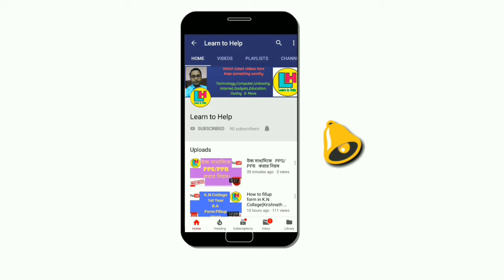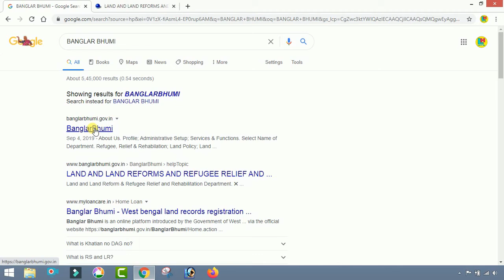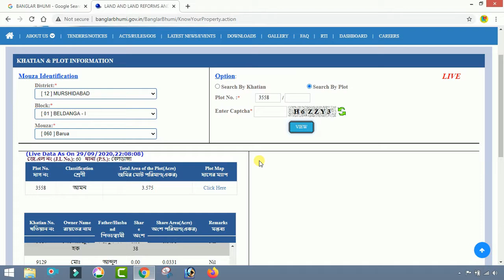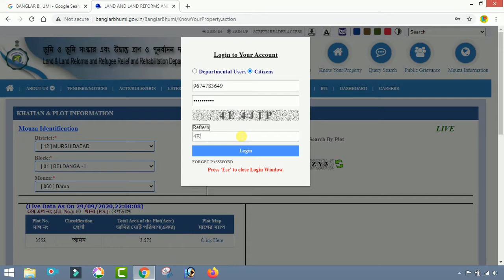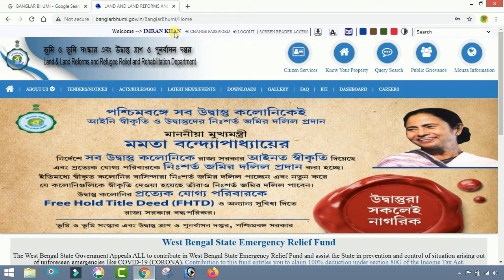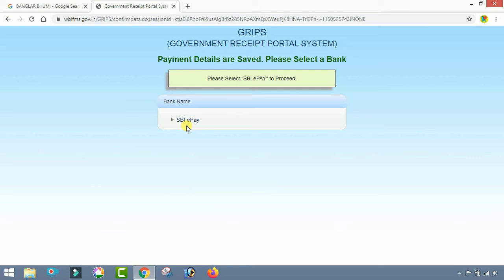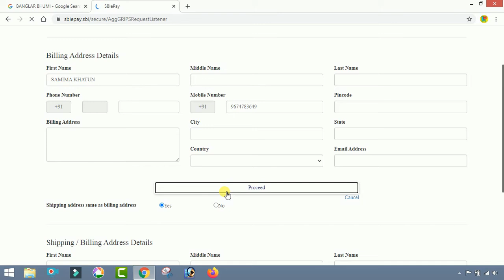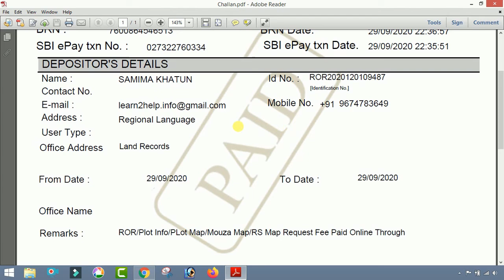Apply for Land Record Copy in Banglar Bhumi Website ।। WB Land Record ।। by Learn to Help.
এই ভিডিওটিতে দেখানো হয়েছে  খুব  সহজে   কি ভাবে Land Record Copy in Banglar Bhumi Website এ আবেদন করতে হবে। এখানে প্রতিটি steps কে গুরুত্ব সহকারে দেখানো হয়েছে সকলের সুবিধার জন্য।তাই  ভিডিওটিকে skip না করে পুরো দেখার অনুরোধ রইলো।